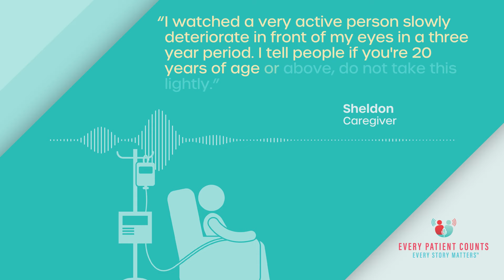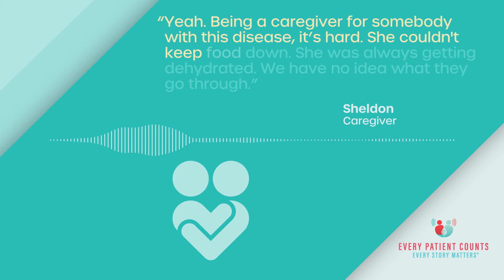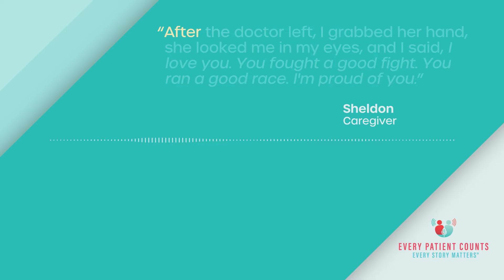Every Patient Counts, Every Story Matters: Sheldon and Isom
New friends Sheldon and Isom talk about their similar experiences and the impact that their wives’ colorectal cancer journey had on their lives. They discuss the challenges of being a caregiver, the importance of regular screenings and the feeling of ultimately losing their spouses to the disease.